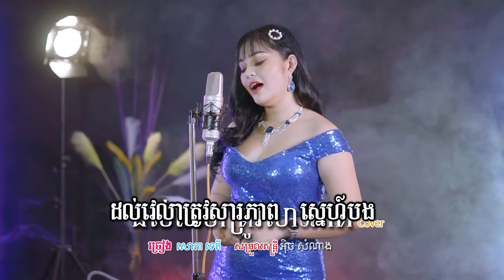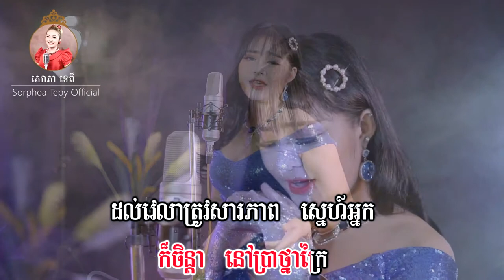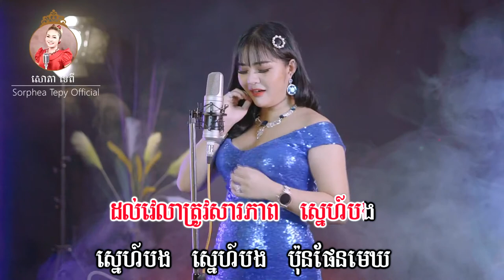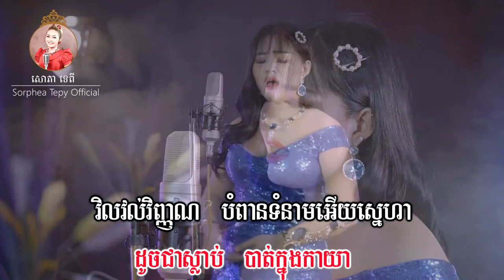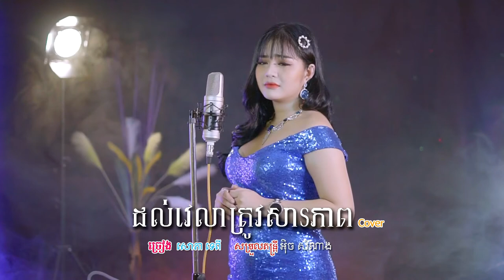ដល់វេលាត្រូវសារភាព _ Music _ សោភាទេពី